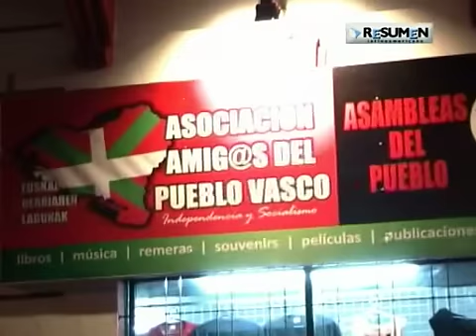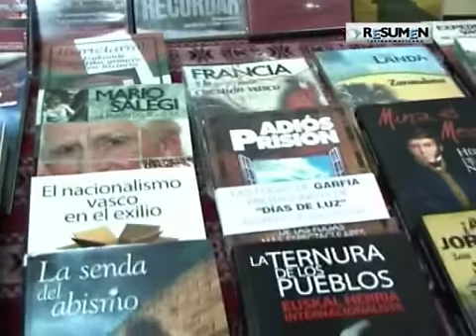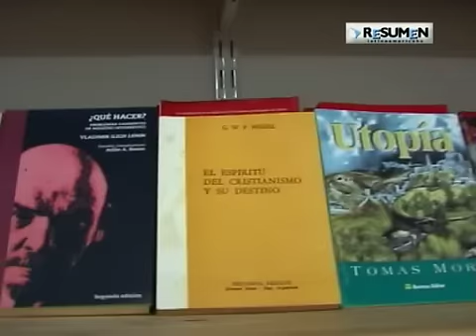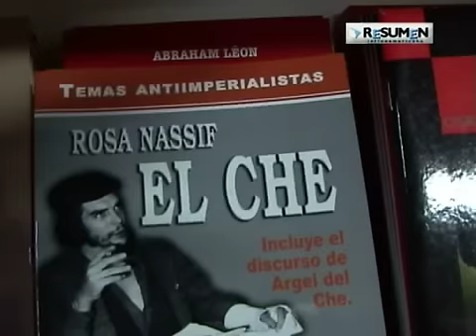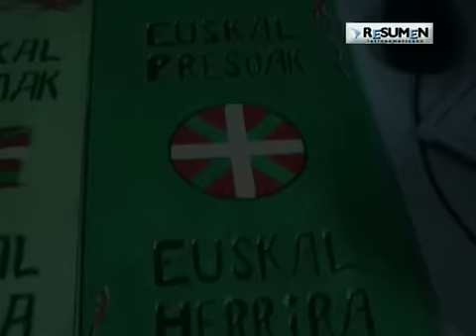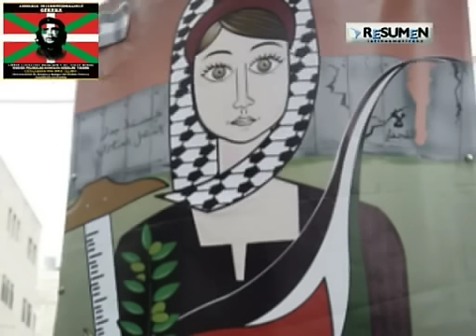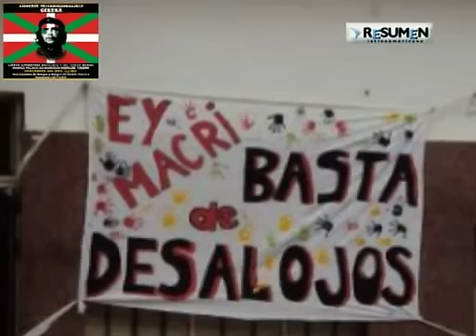LIBRERIA INTERNACIONALISTA GEBARA EN ARGENTINA.mp4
Inauguración de la libreria Internacionalista "Gebara" en el barrrio de San Telmo de Buenos Aires.